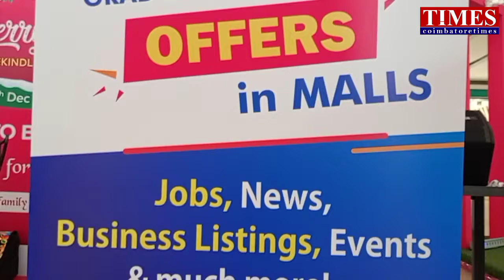XploreNear Jobs|Promote Business|Market Price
all in one app.xplorer near.jobs,market price, offers,business promotion